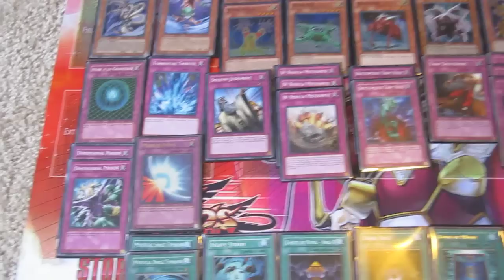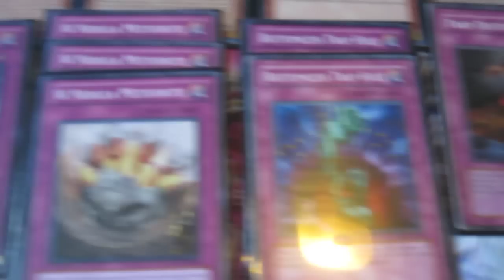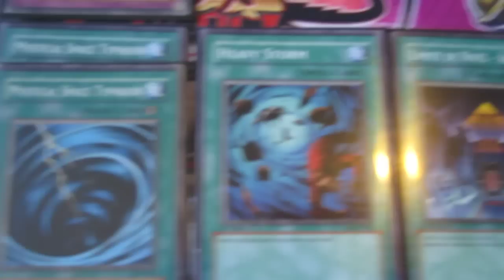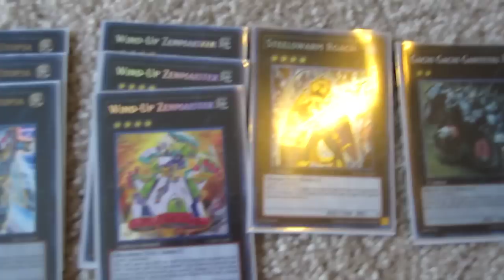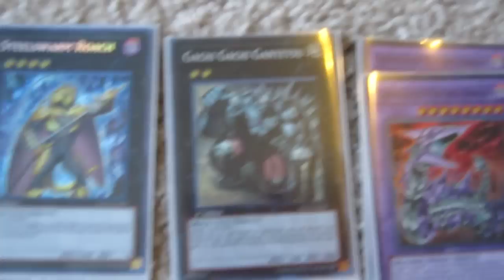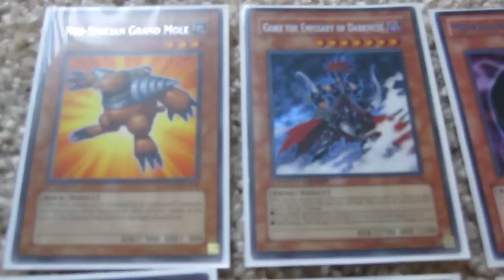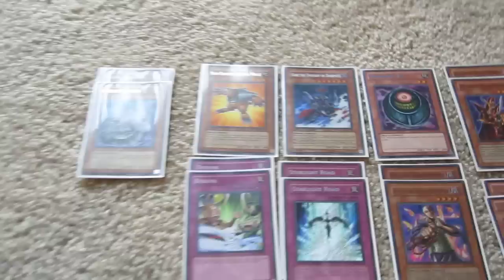YuGiOh! Deck Profile: Worms September 2011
This is my worm deck! Yup. Rate, comment, and sub us!